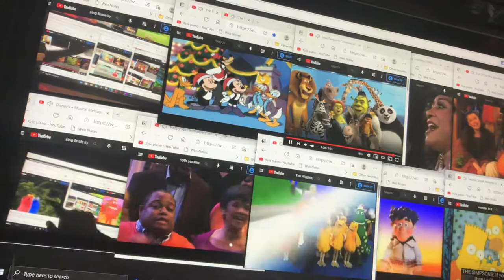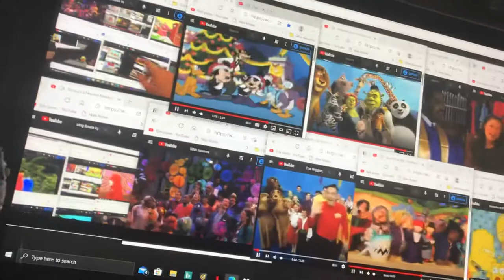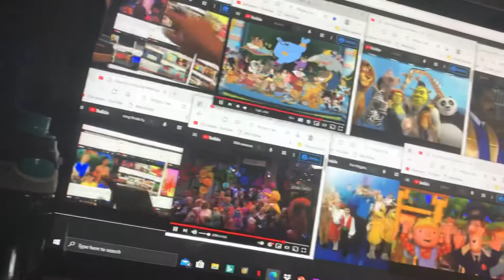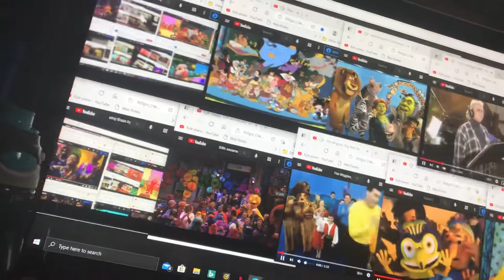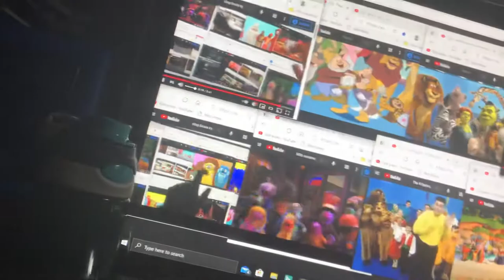Disney’s A Musical Message of All’s 50th Anniversary Celebration: Sing Finale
A Musical Message of All Cast with Joseph Gordon-Levitt, Patti LaBelle, Itzhak Perlman, and Whoopi Goldberg and all the characters that finale.

Kermit the Frog Miss Piggy Fozzie Bear Gonzo Rowlf the Dog Scooter Robin the Frog Floyd Pepper Janice Dr. Teeth Sweetums Crazy Harry Stalter and Waldorf The Swedish Chef Camilla the Chicken Beauregard Lew Zealand Singing Food Animal Link Hogthrob Dr. Bunsen Honeydew Beaker Sam the Eagle Pops Pepe the King Prawn Clifford Zoot Bean Bunny Afghan Hound Bobby Benson Babies Baby Koozebanian Creatures Baskerville the Hound Doglion Beaver Billy the Bear Blue AM Kid Blue Frackle Brewster Brown Bat Mahna Mahna Bubba Catgut Cows Chick Crocodiles Fazoobs Dogs Zelda Rose Rufus Female Koozebanian Creature Fleet Scribbler Clyde Frank Frogs Fletcher Bird Chickens Doris Mo Frackle Pink Frackle The Gills Brothers Gladys Gorgon Heap Gaffer Green Frackle Harold Herbie the One-Octopus Band Jerry Nelson Muppet Jim Henson Muppet Jim Frawley Muppet J.P Grosse Kangaroo The Lautrec Sisters The Barbershop Cactus Quartet Foo-Foo Lobsters Hilda Male Koozebanian Creature Mary Louise Mean Mama Monkeys The Mutations The White Rabbit Blustering Bellowpane Monster Muppy Mel Annie Sue Paul Revere Lips Pumpkin AM Man Rizzo the Rat George the Jantior James Bobin Muppet Duke Svengali’s Assistant Flute Snatcher Ronald Duck Eric the Parrot Lothar The Newsman Dr. Julius Strangepork Bill Gil Jill Bobo the Bear Beth Bear Bears Screaming Thing Sheep Louis Kazagger Fred Thudge Luncheon Counter Monster Beautiful Day Monster Flower-Eating Monster Behemoth Miss Kitty Uncle Deadly Scudge Purple Frackle Mulch Chopped Liver Iguana Butch Sundance Droop Mildred Huxtetter Shakey Sanchez Snerk Snork Pokey Snake Frackle The Snowths Sopwith the Camel Silver Beak Rover Joe Swinetrek CrewPigs Squirrels Miss Mousey Mrs. Appleby Quongo Whatnots Dancers Marvin Suggs Mutt Lenny the Lizard Thog T.R Timmy Monster Chester Rat Yolanda Rat Tatooey Rat Masterson Rat Wayne and Wanda Harvey Winky Pinkerton Shirley Penguins Silm Wilson Gramps Zeke Lou Lubbock Lou Nigel Geri and the Atrics Lydia Pigs Baby Bear Seals Raccoons The Bun-Bun Brothers Skyball Paint Goat Big Bird Mr. Snuffleupagus Alice Snuffleupagus Oscar the Grouch Ernie Bert Count von Count Grover Two-Headed Monster Cookie Monster Abby Cadabby Elmo Dorothy Rosita Zoe Murray Monster Baby Bear Herry Monster Telly Monster Alan Bob Grundgetta Biff Sully Gabi Gina The Countess Mr. Hopper Brad Bruce Monster Cousin Monster Olivia David Gordon Dimples the Dog Farley Harvey Kneeslapper Fred the Wonder Horse Georgie Luis Maria Miles Susan Chris Nina Forgetful Jones Clementine Buster the Horse Leela Rusty Harry Monster Captain Vegetable Harvey Monster Grandmother Happy Herbert Birdsfoot Linda Little Bird Old MacDonald Bertha Maurice Monster Natalie Roxie Marie Don Music Mr. Johnson Merry Monster Roosevelt Franklin Roosevelt Franklin’s Mother Joey and Davey Monkey Guy Smiley Bruno the Trashman The Amazing Mumford Sherlock Hemlock Prairie Dawn Barkley Simon Soundman Deena Pearl Ingrid Humphrey Hoots the Owl Lefty the Salesman Poco Loco Betty Lou Lulu Dinger Mr. Honker The Oinker Sisters Honkers Sherry Netherland Rocky Gladys the Cow Irvine Preposterous Grouches Sesame Street Chickens Anything Muppets AM Monsters Kids Madame Chairbird Board of Birds Miss Finch Mommy Dodo Daddy Dodo Donnie Dodo Marie Dodo Bear Ursa Ojo Tutter Pip and Pop Treelo Jacques the Beaver Otto and Etta Otter Doc Hogg Grandma Flutter Lois Doc Owl Jack the Dog Jeremiah Tortoise Big Old Bullfrog Christine Harry the Duck Miss Maxwell Annette Rita Keisha Moss Luke Shadow Luna Uncle Traveling Matt Boober Fraggle Wembley Fraggle Red Fraggle Mokey Fraggle Gobo Fraggle Sprocket Sam Harry the Hipster Yorick The Cat in the Hat Little Cats Terence McBird Horton the Elephant Morton the Elephant Bird Sam I Am Norval the Fish Sarah Hall-Small Thidwick the Big-Hearted Moose The Grinch Mr. Knox Fox in Socks Yertle the Turtle Jane Kangaroo Junior Kangaroo The Wickershams Tiger Daisy-Headed Mayzie The Birthday Bird Whozits King Ploobis Queen Peuta Scred Wisss Vazh Food Emmet Otter Alice Otter Charlie Muskrat Mrs. Mink Chuck Stoat Doc Bullfrog Fred Lizard George Rabbit Harvey Beaver Hetty Muskrat Howard Snake James Badger Melissa Rabbit Old Lady Possum Harrison Fox Gretchen Fox Shirley and Nat Muskrat Stanley Weasel Will Possum Yancy Woodchuck Wendell Porcupine Boo Monster Tug Monster Molly Monster Nicky Nepoleon and his Emperor Penguins David Lazer Muppet Leo Grump Mickey Mouse Minnie Mouse Donald Duck Daisy Duck Goofy Pluto Ludwig Von Drake Scrooge McDuck Chip and Dale Max Goof Pete Clarabelle Huey Dewey and Louie Crowd of People Belle Beast Lumiere Cogsworth Mrs. Potts Chip Fifi Timon Pumbaa Simba Nala Rafiki Zazu Winnie the Pooh Piglet Tigger Kanga Roo Rabbit Owl Kessie Eeyore Lumpy Mama Heffalump Squirrels Woodpecker Porcupine Turtle Beaver Christopher Robin Darby Annoying Orange Pear Passion Fruit Marshmallow Midget Apple..